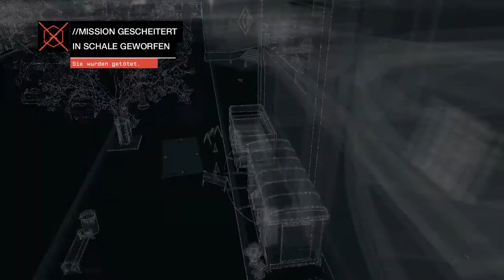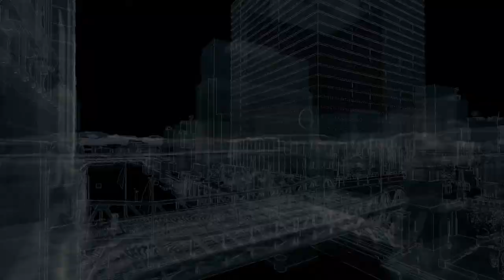WATCH_DOGS [HD] #014 - Die Schwester entführt - Let's Play Watch_Dogs